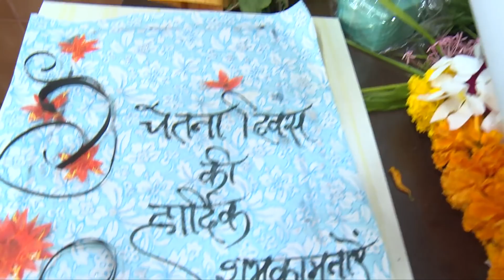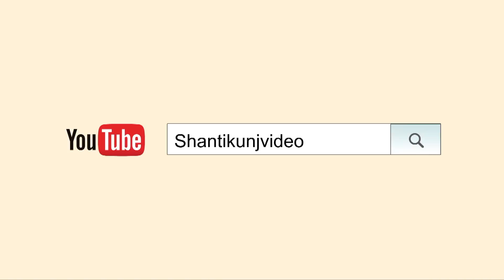चेतना दिवस 2017 | Chetna Divas 2017 | (प्रातः प्रणाम व शुभकामनायें)